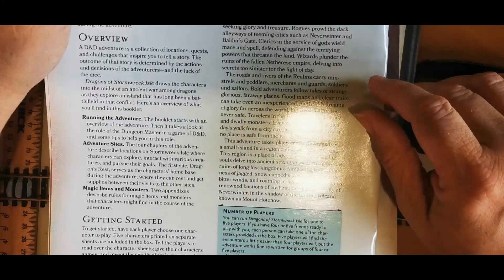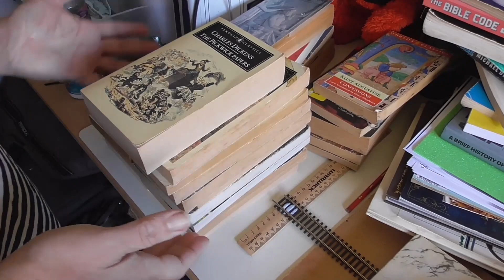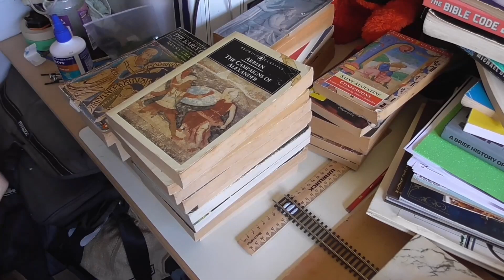Dissociative Identity Disorder & Intersex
1561 - Dissociative Identity Disorder & Intersex